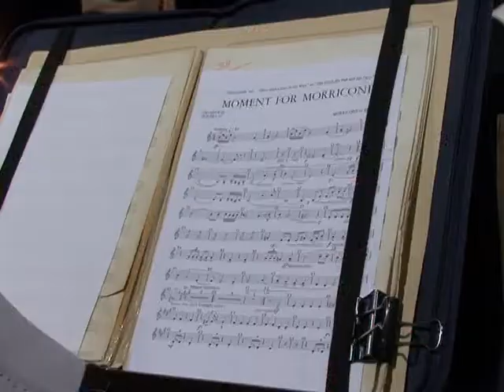Castel del Monte: la banda dei Carabinieri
Servizio andato in onda nel Tg di Canale Italia del 21 settembre 2007. Giornalista: Maurizio Spaccavento.